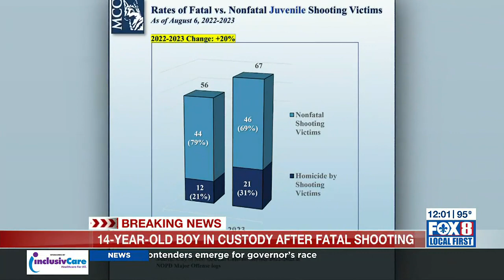14-year-old arrested in connection with killing of 13-year-old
14-year-old arrested in connection with killing of 13-year-old